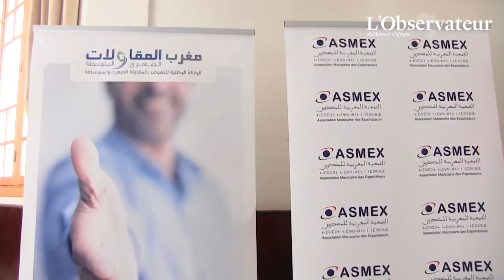Une convention pour appuyer l'entrepreneuriat féminin à Casablanca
La Chambre de commerce, d’industrie et de services de Casablanca-Settat (CCISCS) et l’Association des femmes chefs d’entreprises du Maroc (AFEM) ont signé récemment une convention de partenariat en faveur de la promotion de l’entrepreneuriat féminin.

Le président de la CCISCS Yassir Adil et la présidente de l’AFEM Leïla Doukali, signataires de cette convention en expliquent la portée.